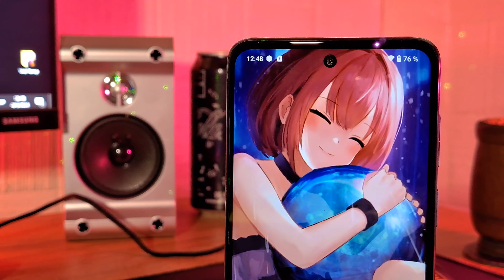El PEOR ERROR DE MOTOROLA ❌ | Moto G24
Motorola Acaba de anunciar el Motorola G24. Si, se anuncio mientras editaba el video y aun asi lo subo ya que las filtraciones son correctas. Con ustedes el Motorola G24

↳ SOLO EMPRESAS!